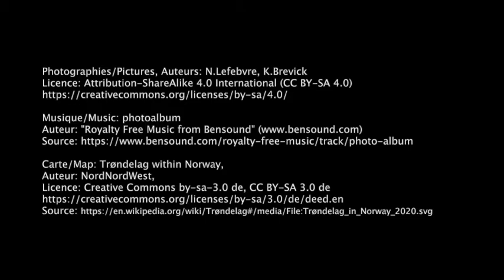VISIT Trøndelag, NORWAY - section norvégien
Bienvenus au Trøndelag, en Norvège,
la région du centre du pays.

Photos de Monsieur Nicolas Lefebre & Karianne Brevick Heidet

Welcome to Trøndelag, in Norway,
the région in the middle of Norway

Photos by Monsieur Nicolas Lefebre & Karianne Brevick Heidet